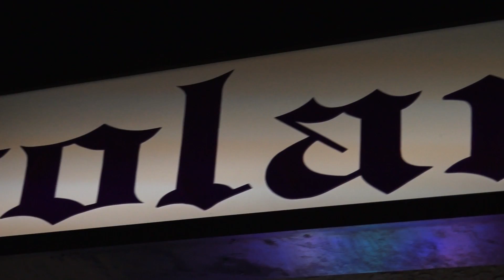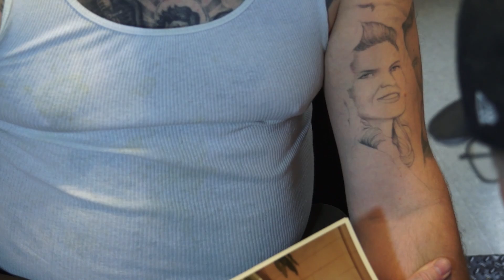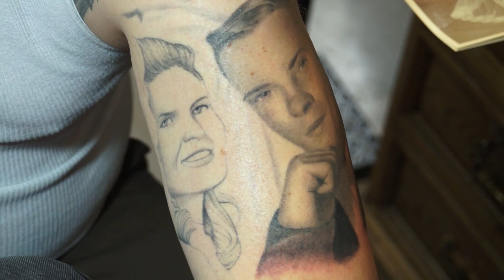Legends of Ink: Jack Rudy @ Good Time Charlie's Tattoo Land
Check out Tattoo.com's exclusive sit-down with Tattoo Legend and pioneer Jack Rudy. Jack is a master in his craft and is known all over the world for his extraordinary use of black and gray ink work. His imagination, genuineness, humor, and talent make him all the more unique and creative with his tattooing style. Take a quick ride through Jack's work and history as it has spanned out for decades.